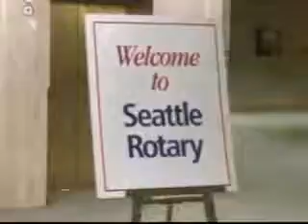Rotary Luncheon October 12th 2011 Paul Schott Stevens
Today's guest speaker is Paul Schott Stevens, President & CEO of the Investment Company Institute (ICI)